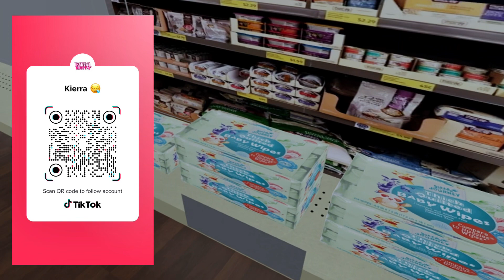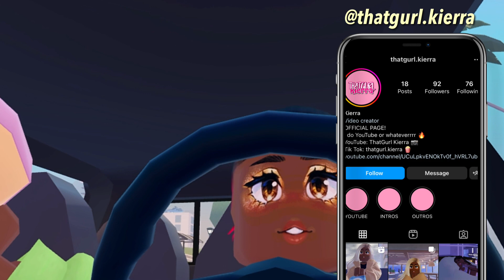FIRST TIME GOING BABY SHOPPING! spend the day with me 🌱 | roblox berry avenue roleplay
→ Faq
Name: Kierra
Editing software: Capcut
Screen recorder: it’s built in my iPad
YouTube Anniversary: December 14th
Second Channel: Lukewarm Tea